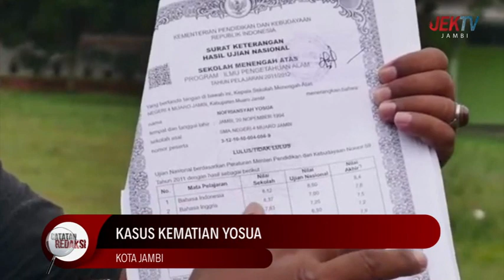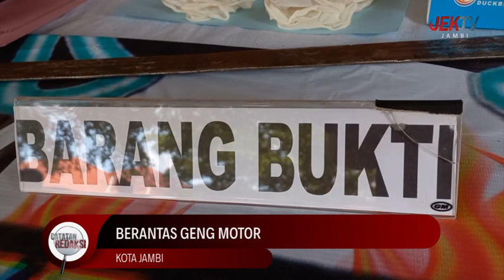(01/01/2023) CATATAN REDAKSI - KALEIDOSKOP JAMBI 2022